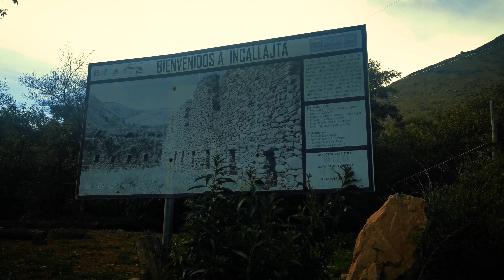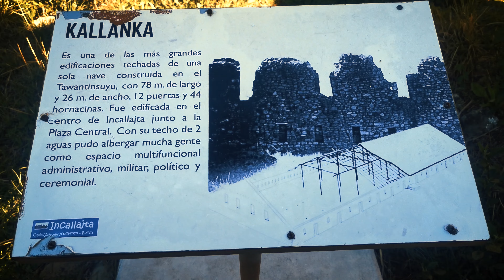Incallajta | Pocona | Parque Eolico Qollpana | Cañon Yana Qaqa | Ruinas | Arqueologicas | Turismo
0:00 Parque eolico Qollpana
0:44 Cañon Yana Qaqa
1:01 Descenso rápel
1:16 Columpio en el Cañon Yana Qaqa
1:47 Puente Peatonal
1:58 Ingreso a Incallajta
2:20 kallanka | Casa de 2 Pisos - Es el edificio principal. Es de  78 por 25 metros y 12 de alto. También es conocido como un portal conector con la Pachamama.
2:40 La cascada: no cualquiera podía acceder a este lugar, ya que  estaba reservado para el gobernante y las ñustas.
2:55 Torreón astronómico: es un presunto reloj astrológico que usaban los incas.

Incallajta
En el municipio de Pocona, a 120 kilómetros del centro de Cochabamba, está la ciudadela arqueológica Incallajta, “ciudad inca” en español, que se encuentra a 2.950 metros sobre el nivel del mar. Fue la más importante del Kollasuyo, uno de los cuatro suyos del Tahuantinsuyo, debido a su ubicación estratégica.
Se cree que fue construida a finales del siglo XV durante el reinado de Túpaj Yupanki, y reconstruido por Wayna Kápaj a principios del siglo XVI. Este sitio era una fortaleza militar, centro político, administrativo y ceremonial para el Imperio Inca.
Un supuesto túnel que conecta directamente con los Yungas, una construcción de la que se desconoce más detalles porque no tiene entradas y caras presuntamente talladas en las piedras de una cascada son algunos de los misterios que los guías no pueden explicar, debido a la falta de una investigación arqueológica.
“Dicen que una vez una ovejita se metió en ese túnel y nunca más la volvieron a ver, quizás salió a los Yungas”, indicó el guía.
Otro gran misterio es el Torreón Astrológico, la única construcción circular que existe en el lugar y se cree que se trata de un almanaque que seguía el movimiento de las estrellas y que servía  para que los incas conocieran las épocas idóneas para la cosecha y siembra.
Para llegar a este lugar histórico se debe tomar la carretera antigua a Santa Cruz hasta el kilómetro 120 y luego seguir el desvío hasta Pocona por 20 kilómetros más. También existe transporte público hasta la zona que sale desde la avenida República y 6 de Agosto, en Cochabamba.
El viaje dura aproximadamente dos horas y cuarenta minutos. La entrada a la ciudadela es de 25 bolivianos para extranjeros, 15 bolivianos para nacionales y 10 bolivianos para las personas del departamento de Cochabamba. Los estudiantes pagan 3 bolivianos. Incallajta cuenta con un área de camping y un centro turístico donde se ofrecen artesanías.
En Incallajta cada 20 de junio se lleva a cabo el Inti Raymi, que es la celebración del solsticio de invierno, más conocido como el Año Nuevo Andino. También se festeja el Qhapaj Raymi o solsticio de verano, que tuvo lugar el pasado martes 21 de diciembre.  Es considerado como la “Navidad Andina“.
“El Inti Raymi celebra la temporada de cosecha, mientras que el  Qhapaj Raymi celebra el inicio del ciclo agrícola“, explicó el director de Desarrollo Humano y Turismo de la Alcaldía de  Pocona, Hilarion Ancori.
Recorrido turístico
Este patrimonio cultural de Bolivia está constituido por 30 hectáreas en las que se pueden encontrar estructuras del periodo inca:
Kallanka: es el edificio principal. Es de  78 por 25 metros y 12 de alto. También es conocido como un portal conector con la Pachamama.
Jillawasi: edificio donde las mujeres se especializan en distintas labores como textil, hilado, cocina.
Torreón astronómico: es un presunto reloj astrológico que usaban los incas.
La cascada: no cualquiera podía acceder a este lugar, ya que  estaba reservado para el gobernante y las ñustas.
Postulación como patrimonio mundial
En 2013  Incallajta fue reconocida como Patrimonio Cultural de Bolivia y está protegida por la Ley 2533 por ser un sitio arqueológico.  En 2018 El Centro para la Participación y el Desarrollo Humano Sostenible (Cepad),la Universidad Católica San Pablo, la Gobernación de Cochabamba y el Gobierno Autónomo Municipal de Pocona postularon a la ciudadela arqueológica como Patrimonio Cultural de la Humanidad ante la Organización de las Naciones Unidas para la Educación, la Ciencia y la Cultura (Unesco).

Edson Rojas pertenece a la asociación de guías comunitarios de Incallajta. Desde hace dos años esta brinda información histórica y dirige por la zona a los turistas.
Se trata de un grupo de 14 guías, en el que participan jóvenes, amas de casa y personas de la tercera edad, todos ellos de Pocona.
“Nos organizamos por días”, explicó Rojas. Esto se debe a que el rol de los guías cobró gran relevancia en los dos últimos años protagonizados por la pandemia. Ahora son los encargados de la seguridad y mantenimiento de la ciudadela, a la par que guían a los turistas.
“Los comunarios tienen que asumir este rol y apropiarse del sitio arqueológico”, aseguró el director de Desarrollo Humano y Turismo de la Alcaldía de Pocona, Hilarion Ancori.